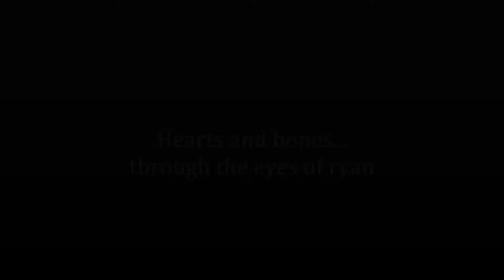Hearts and bones through the eyes of ryan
Look forward to our upcoming book.  We have an amazing story of life to tell...through the eyes of ryan.  The photographs of and by ryan marshall are his sole property.